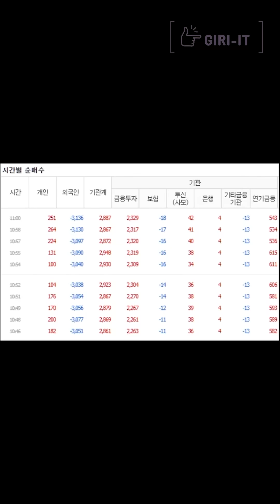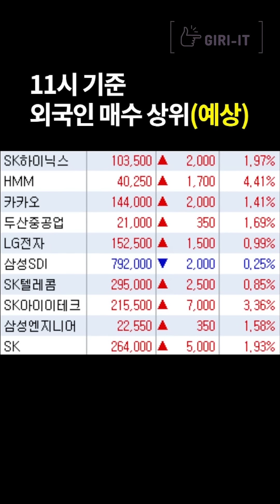[실시간 외국인 매수 TOP 10] 1분만에 정리하는 주식 [08.18.수]